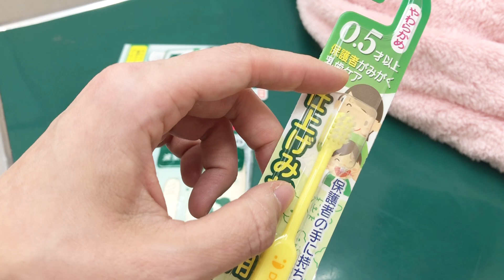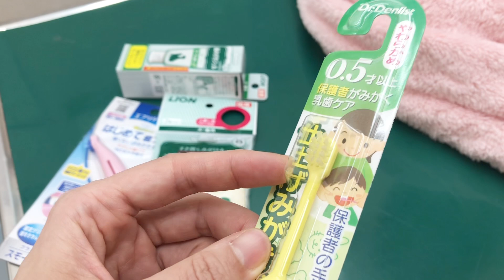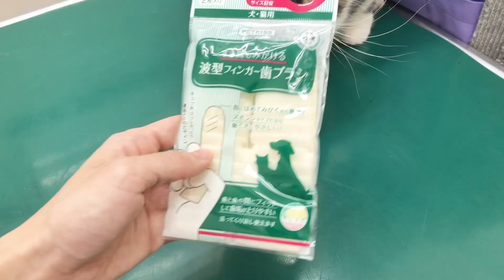【獣医師が選ぶ】ドラッグストアで買える犬猫用歯みがきグッツ、どれが1番おすすめか！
ドラッグストアで買える歯みがきグッツを獣医師が購入、試してみました。
どれが一番使いやすいかをお話ししています。
歯ブラシの選び方についてもお話ししていますので、犬猫用に限らず人間用の歯ブラシをみて選ぶ参考にしてもらえたら幸いです。

三ツ池動物病院は
インフォームド・コンセント （＝医師が病状や治療方針を分かりやすく説明し、患者の同意を得ること）の徹底を図り、ペットに優しく、飼い主様にご納得いただける診療を心がけております。 また、トリミングとホテルも併設しておりますので、ペットのトータルケアは当院におまかせください。

三ツ池動物病院では獣医師・看護師募集中です！
気になる方はお気軽に病院にご連絡ください！

↓当院の働く様子がご覧になりたい方はこちら↓

動物病院が連休中の時のバタバタの動画

動物病院の一日全部みせます
↓☆【動物病院ルーティーン】動物病院の一日を密着、定点カメラを設置しました。動物鍼灸治療も！↓

↓獣医さんのまったりラジオ↓
毎週木曜夜１０時～（youtubeのコメントの質問に答えていたりします）